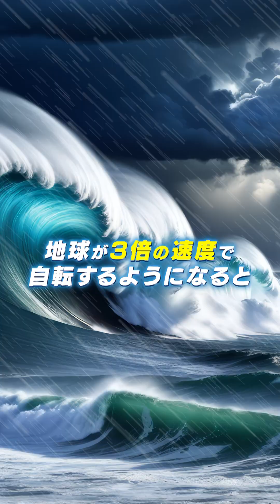月がなくなったら、地球は大変なことになる…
月がなかったら、地球や私たちの生活にどんな影響があるのでしょうか？
このショート動画では、地球の自転や気候、潮汐（ちょうせき）への影響を簡潔にわかりやすく解説します！